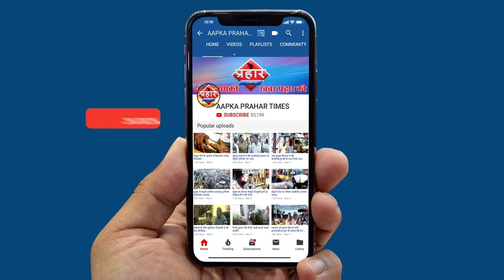UP और MP में सड़क हादसा कई मज़दूरों ने गवाई अपनी जान ||Aapka Prahar Times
UP और MP में सड़क हादसा
कई मज़दूरों ने गवाई अपनी जान